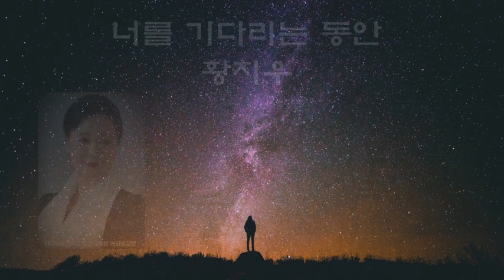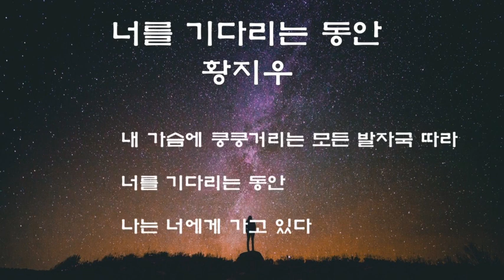너를 기다리는 동안 / 황지우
치유의시낭송가 정명숙TV

마음이 쉬어가는 시낭송 치유의 시낭송가 정명숙TV
정명숙약력
              現 대구문인협회 회원
              現 대구예술대학교 사회교육원 시낭송 강사
              現 대구시민대학 “인문학과 함께하는 시낭송” 강사

인문 문학 MAGAZINE 희망봉광장  2021년 11.12월호 Vol.34
   *특별취재내용 中에서*
1. 어떻게 시낭송에 대해 관심을 가지게 되었는지?
수 년 전 이해인 수녀님의 ‘용서’라는 시를 접하면서부터 시낭송에 대해 많은 관심이 있었습니다. 시를 통해 아픈 마음이 치유되고 삶에 대한 새로운 용기와 너그러운 마음이 생겼어요. 시 낭송이 주는 감동과 정서의 순화를 알게 된 것이지요

3. 시 낭송가 활동을 통한 보람이라면?
개인적으로 시 낭송을 하면서 마음의 평화로움과 생활의 즐거움을 느낄 수 있어서 좋았습니다.
또한, 저의 낭송을 들으신 많은 분들께서 시 낭송의 아름다움을 알게 되었고, 생활의 고단함과 상처를 치유 받을 수 있어서 고맙다는 말씀을 해 주셔서 낭송가로서 보람을 느꼈습니다. 이것을 계기로 더 울림이 있고 진정성이 담긴 시 낭송을 해야 겠다고 다짐했어요.

5. 시 낭송을 통한 치유의 효과는 어느 정도?
시 창작을 두고 흔히 시인이 아픔을 쏟아낸 것이라고 합니다. 시는 우리가 살아가면서 느끼는 온갖 감정을 압축된 형식으로 표현한 언어예술인데요, 한 편의 시가 내포하는 생각과 감정은 시인만의 것이 아니라 동시대를 살아가는 우리 모두의 것이라고 할 수 있습니다. 그러므로 우리는 시를 읽고, 시 낭송을 들으며 시인은 물론 타인의 생각과 감정에 공감하고 즐거워하며 때로는 내 마음의 아픔을 치유 받기도 하는 것이지요. 시 낭송을 들으며 마음의 안정을 찾고 삶을 긍정적으로 바라보게 되었다는 분이 점점 많아지는 것이 바로 시 낭송의 치유 효과를 웅변하는 것 아닐까요.